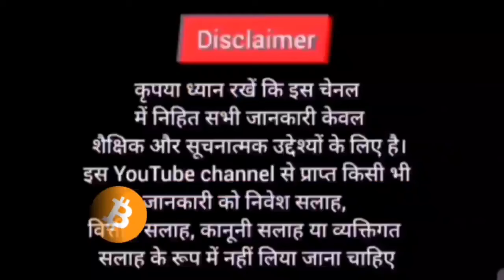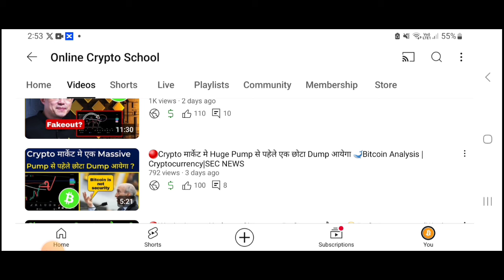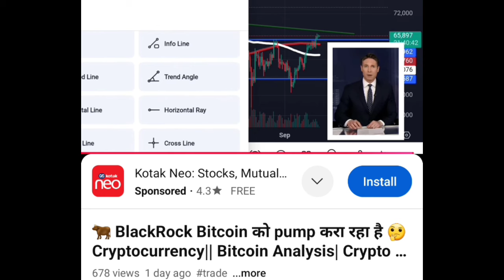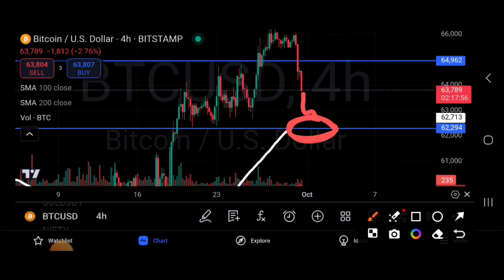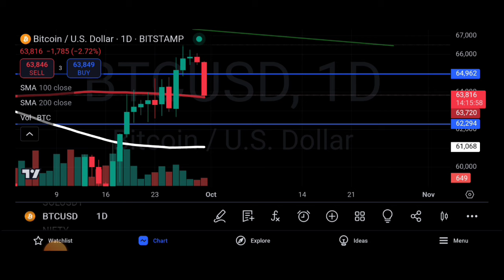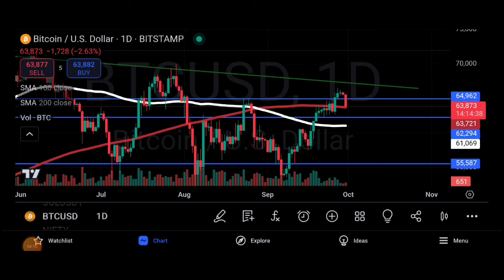🔴Bitcoin Why Dumping? BTC मे अब कब Bounce back मिलेगा?🐋 Cryptocurrency | Crypto Update |Sagar Ocs